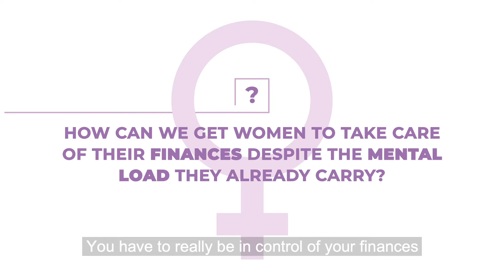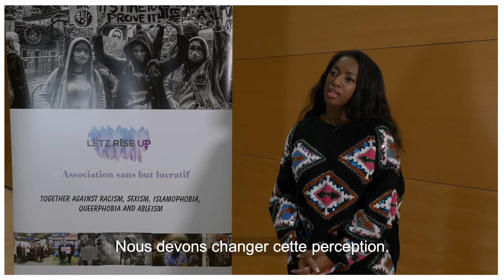Peanut Master Class N° 2